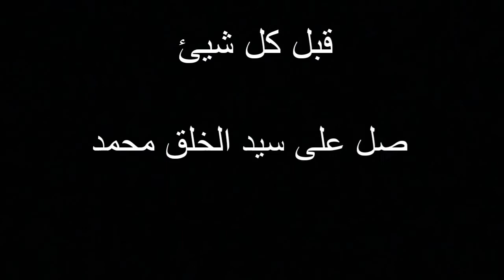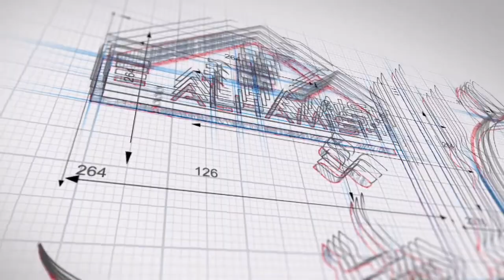ابو موسى. المعلم رقم1. 👆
ابو موسى البليط رقم ١ في سوريا.
الله يعطيه الصحة و القوة
لا تنسو تشتركو في القناة
واكيد فعلو زر الجرس
وتعليق حلو منك و اكسب الصلاة على محمد

واكيد شوفو مقاطعنا السابقة